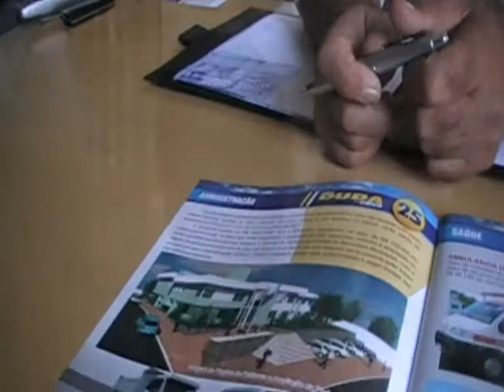TV Arauto - Início das obras da nova prefeitura de Rio do Campo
Início da construção da ampliação da prefeitura de Rio do Campo.
Apesar da previsão da conclusão ter sido para o ano de 2009, acabou não se concretizando.